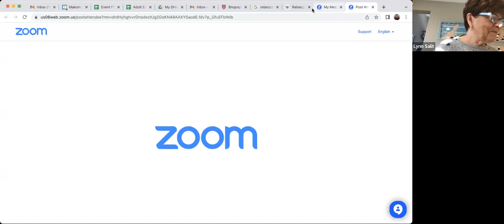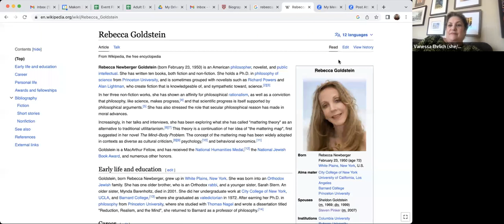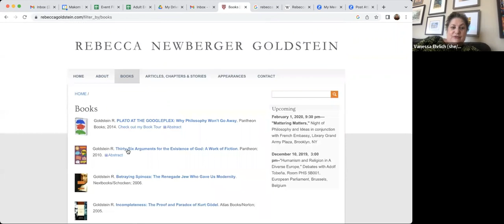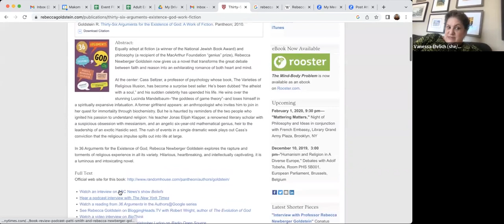Wednesday Feb. 1, Short Story Group, The Afterlife of Skeptics by Rebecca Newberger Goldstein.